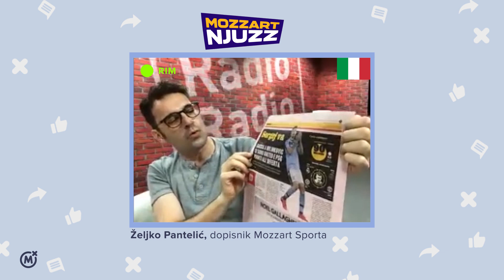MOZZART NJUZZ - #22: Malo je trenera hrabrih kao Miha! Setjen shvatio gde igra Grizman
Gosti Marine Kotevski u novoj epizodi Mozzart Njuzza su dopisnik iz Rima Željko Pantelić, Ognjenka Marić iz Madrida, Neven Cvijanović, novinar Sport Kluba i urednik portala Mozzart Sport Dejan Stanković.

00:00 Marina Kotevski
00:39 Željko Pantelić
04:15 Ognjenka Marić
09:11 Neven Cvijanović
14:37 Dejan Stanković